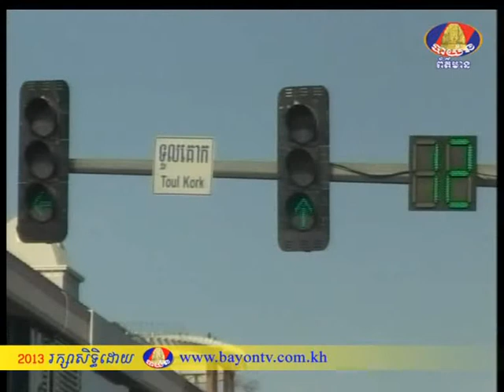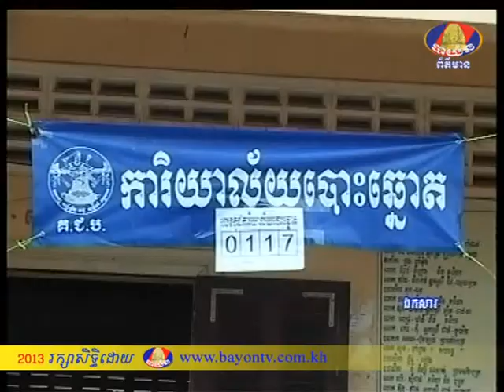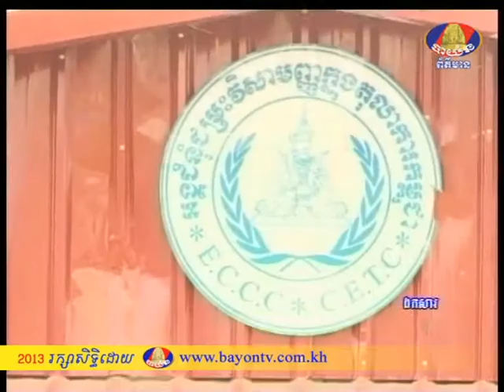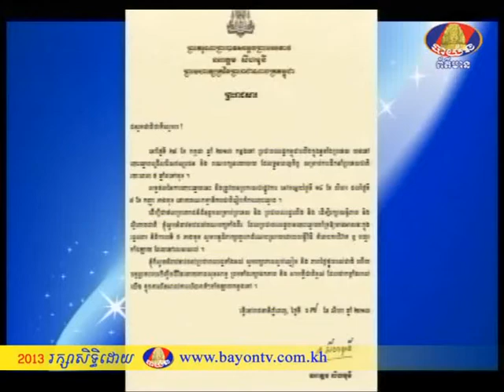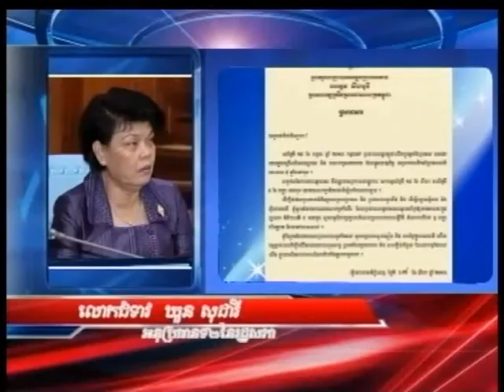BTV NEWS Morning 21-8-2013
កម្ម​វិធីព័ត៌មាន ពេលព្រឹក